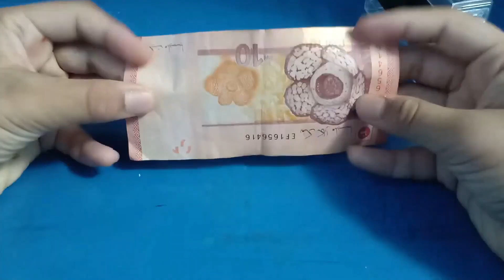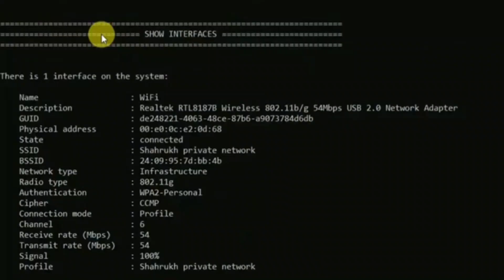Top 5 Electronics You Need Right Now #9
Welcome to today’s video where we review the Top 5 Electronic Products making waves in the tech world! Whether you're a gadget enthusiast or just looking to upgrade your tech, we’ve covered you with honest, in-depth reviews of the latest and greatest electronics. From powerful smartphones to innovative wearables and smart home devices, we break down each product's pros, cons, and overall value to help you make an informed decision.

आज के इस वीडियो में हम रिव्यू करेंगे 2024 के टॉप 5 इलेक्ट्रॉनिक प्रोडक्ट्स जो इस समय टेक दुनिया में धमाल मचा रहे हैं! अगर आप गैजेट्स के शौकीन हैं या फिर अपने पुराने इलेक्ट्रॉनिक्स को अपग्रेड करना चाहते हैं, तो यह वीडियो आपके लिए है। हमने इन प्रोडक्ट्स का गहराई से परीक्षण किया है और आपको देंगे एक सच्ची और निष्पक्ष समीक्षा, ताकि आप आसानी से अपने लिए बेहतरीन गैजेट चुन सकें।

Intro: 0:00

1. Magicians Money Maker 0:25

2. Night Light Projector 0:45

3. Selfie Stick Auto Face Rotation 1:05

4. Alfa Wifi Adapter 1:56

5. Electric Neck Massager 2:16

End: 2:52